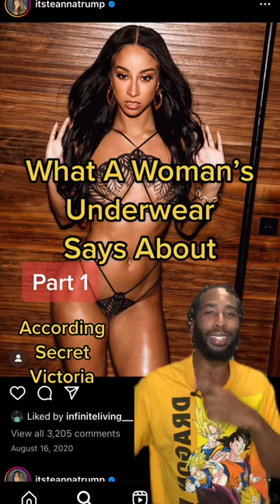What A Woman’s Underwear Says About Her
This is FitsByFree & welcome to my closet.

Hello, I am Free The Culture, sneaker enthuasist and streetwear influencer. I have been into fashion since I was a teenager. I always enjoy anime and music, this passion led me to express myself through my clothing.

As men, we often leave ourselves subject to monotony. Sometimes, we have to think outside of the box to achieve a desired look.

On this channel, you will see outfits for men and sneaker reviews. I will show you how to style everything from men's casualwear to men's formal wear.

My speciality is Yeezys but I can show how to wear all sorts of shoes, including Converse High Tops, Vans, Ultraboost, Black Airforce 1s. White Airforce 1s, Jordan 1s, and many more.